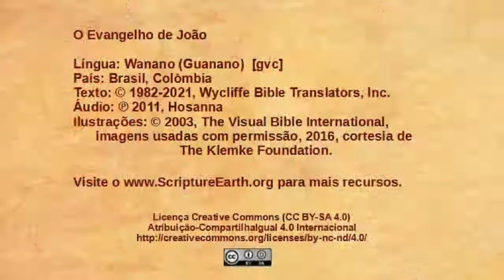Wanano - João 7.25-53 - Líderes tentam prender Jesus [gvc]